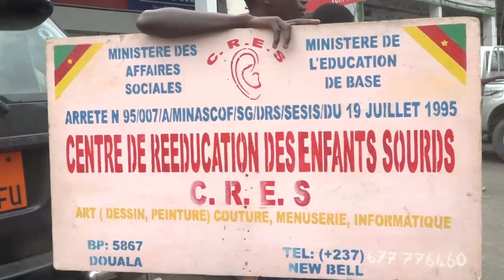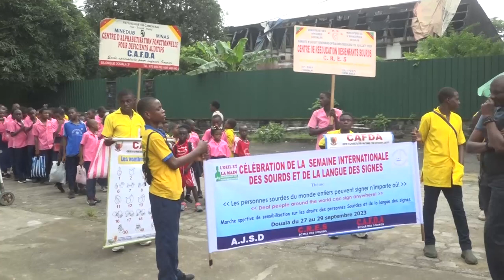PROMOTION DE LA LANGUE DES SIGNES